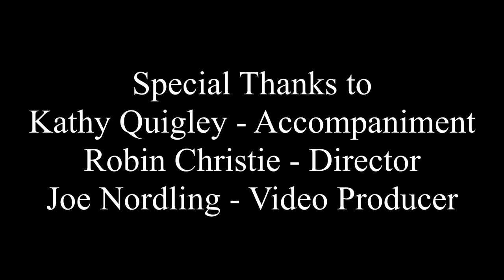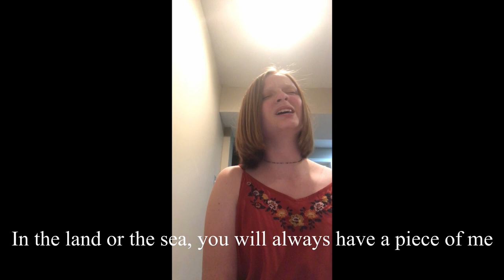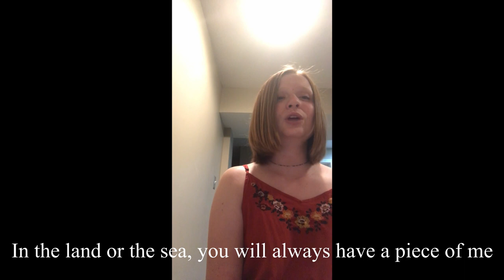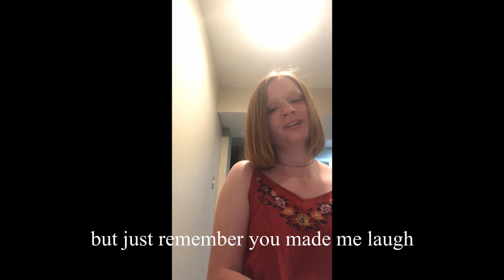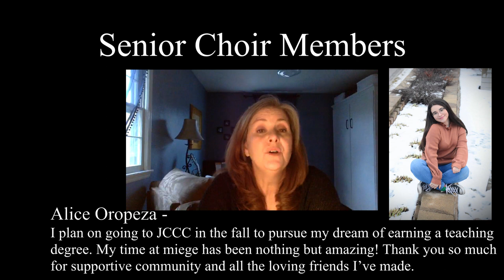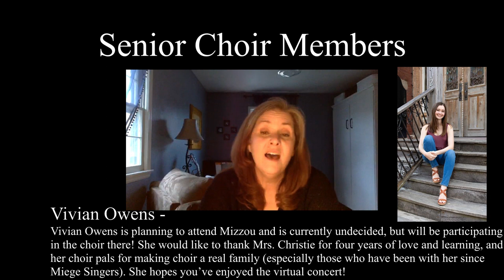Bishop Miege Spring Concert 2020